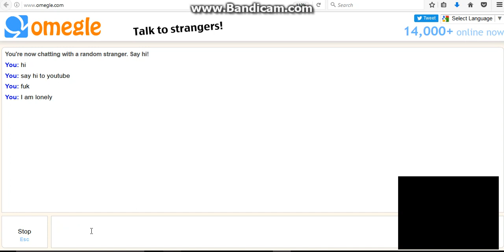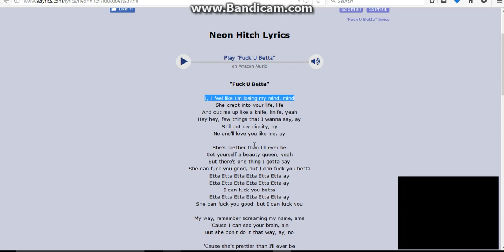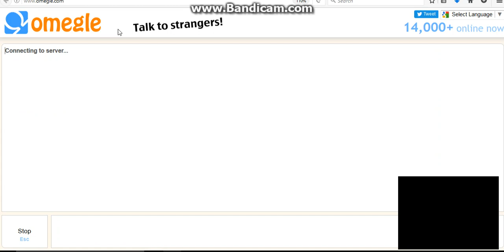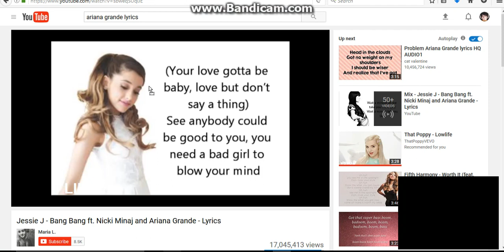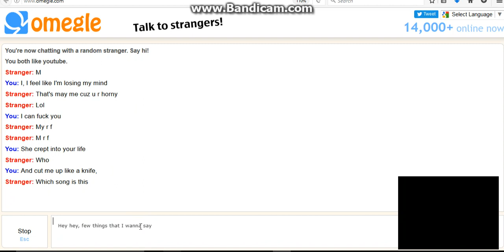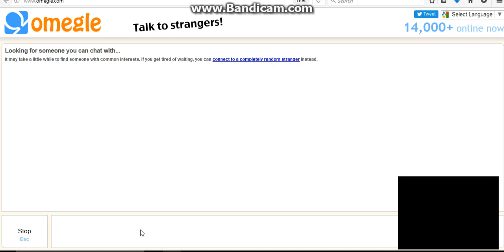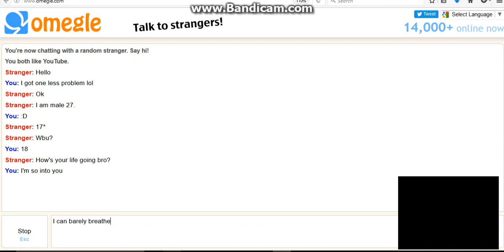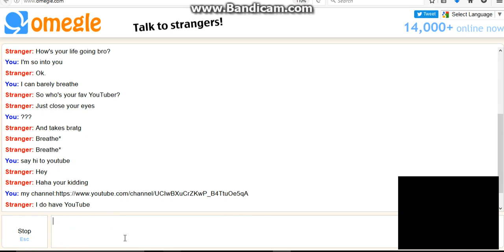messing with people on omegle